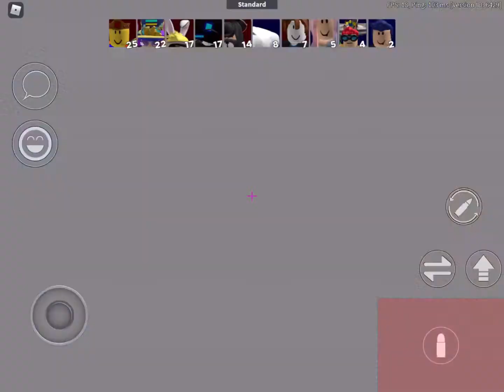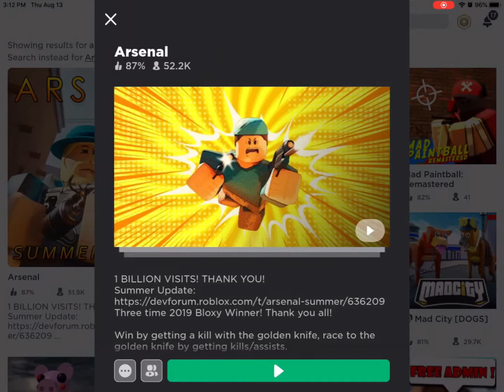SHOOT EM-roblox arsenal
I’m bad cuz I’m on Mobile